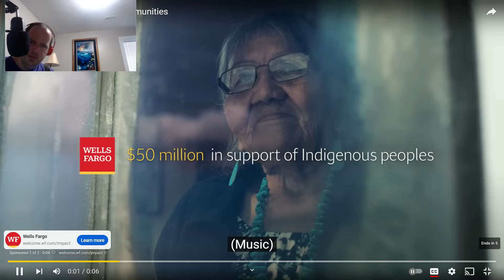THIS MEGAHIT! Bling Bang Born Creepy NUTS THE FIRST TAKE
Sounds just as dope live :)